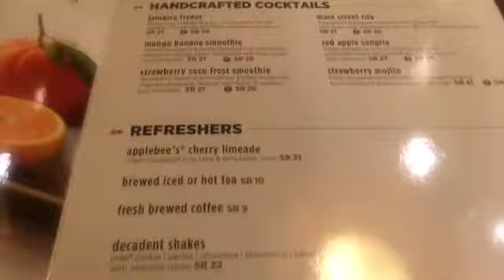Vlog #4- Free Dessert! Life in KSA :)